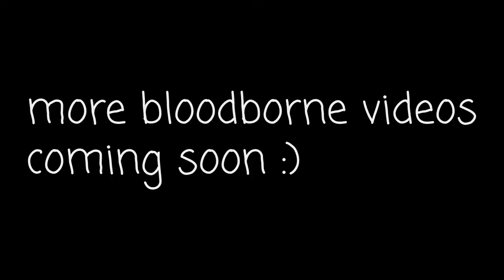The Whirligig Saw is OP | Bloodborne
Yup, the Whirligig Saw is the most OP and fun weapon in Bloodborne!

This was a Bloodborne trailer featuring an unknown anime girl from the Dark Souls manga - Tobey Maguire from the Spider-Man Searching for his home music album - Ashen One from the berserk anime - Saitama from the One Punch Man Reality Show - Sanic from the Mario movie by Christopher Nolan - and Pacha... just Pacha... [Bloodborne PS5 Gameplay]